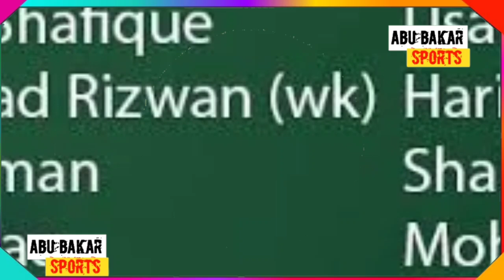New Head Coach Mohammad Hafeez Made 9 Big changes in Pakistan squad for upcoming series vs australia